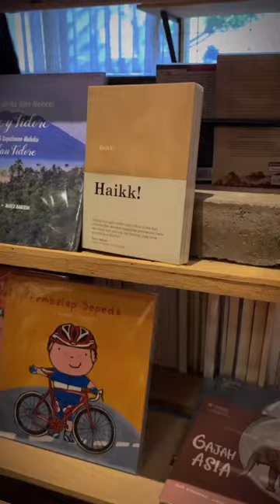Jalan - Jalan ke Kineruku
Mimin mau rekomendasi tempat baca buku yang asyik! Yuk kita jalan-jalan ke Kineruku, salah satu toko buku tertua yang udah berdiri sejak tahun 2003 😍

Lokasinya bertempat di Jalan Hegarmanah No. 52, Bandung. Nah kalau mau kesini mimin sarankan pas langsung buka ya! Soalnya tempatnya kecil dan sering penuh loh! Jadi harus gantian nunggunya tapi worth it buy banget kok pas kamu disana🤗

Karenaaa…. Aaak enak banget buat baca! Banyak bacaan buku-buku lama dan unik yang bisa kamu temui disini. Teruuus, tempatnya estetik, cozy dan serba vintage gitu! Sambil ditemenin kopi atau cemilan yang disediakan disana, baca buku kamu makin afdol dan nikmat! Apalagi bacanya di bagian halaman belakangnya yang enak kalau kena sepoi-sepoi angin…

Oyaaa selain baca buku, disini juga bisa beli buku langsung loh! Buku bacaanya juga banyak banget! Ada sastra, film, budaya, seni, arsitektur, novel, buku cerita anak dan masih banyak lainnya! Pernak pernik dan CD musik juga ada loh!

📍Jalan Hegarmanah No. 52, Cidadap, Bandung
⏰ Selasa - Minggu, 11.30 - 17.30 WIB (Senin tutup)